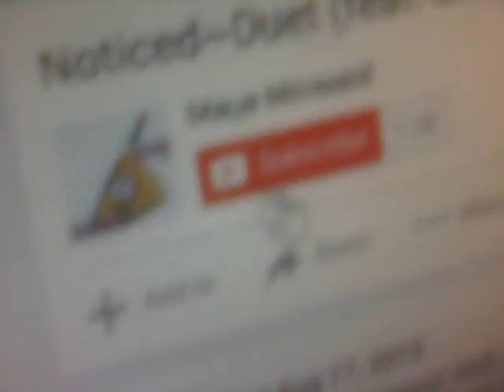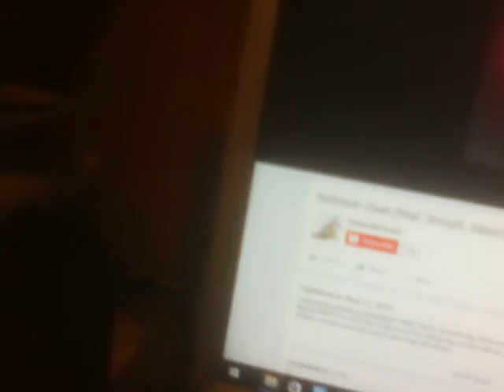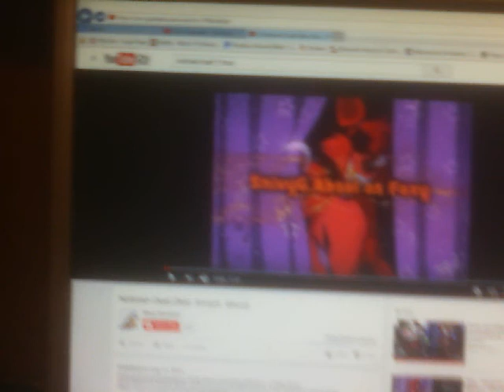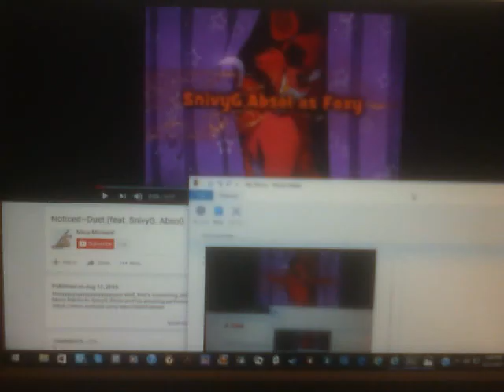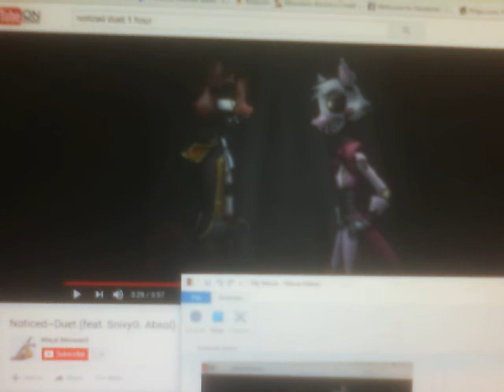fnaf irl but i nead your help